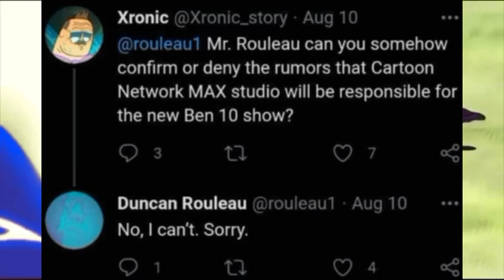BEN 10 New Series Confirmed!!! 2021|In Hindi|Ben 10 Universe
Bhai log video kaisa laga batao comment section main aur haa koi topic suggest kardo taake main next video uss topic per bana saakun